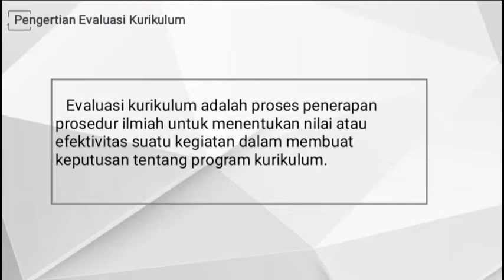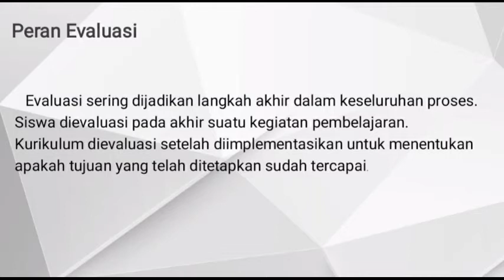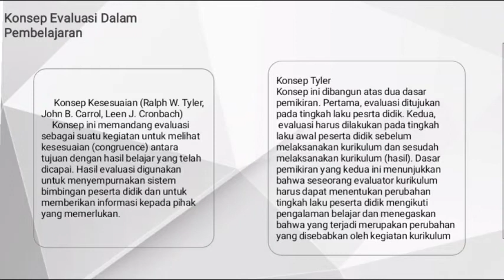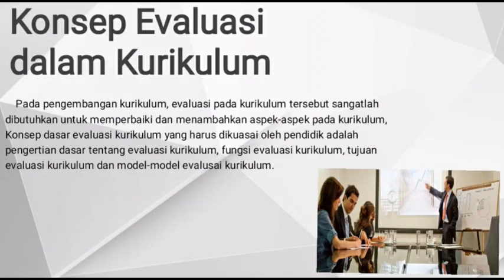Evaluasi Kurikulum Pembelajaran (Muhammad Rizki Ardi Saputra)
Muhammad Rizki Ardi Saputra
PJKR 3D